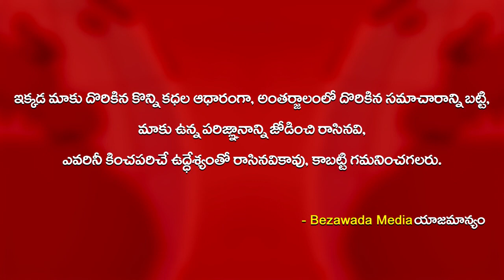వైసీపీ, టీడీపీ మాటల యుద్ధం || Acham Naidu Vs Perni Nani Over Local Body Reservations Limits || BM